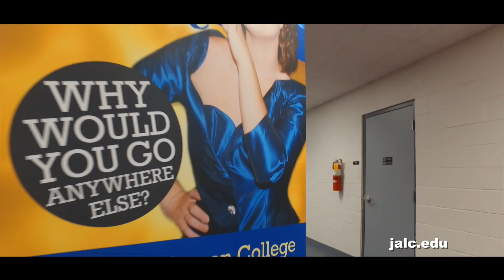I Found My Voice: Fall 2017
Whatever your goal is for the future, John A. Logan College can help you reach your goals. Why would you go anywhere else?

Fall enrollment underway through August 22nd. JALC.EDU